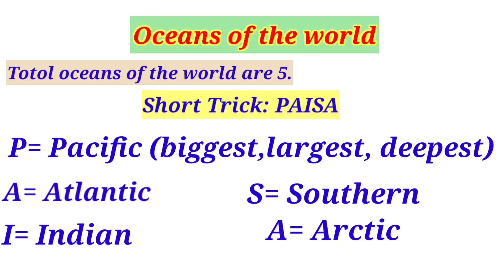Oceans of the world. Short Trick for learning. Ppsc Mcqs/ Ppsc Past paper / FPSC past paper